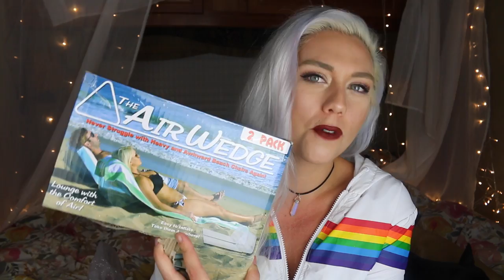DIY GIANT ORBEEZ PILLOW | PERFECT FOR SUMMER SO MUCH FUN! | NICOLE SKYES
This was absolutely so much fun to lay onMy FAVORITE PILLOW EVERThis is a super fun DIY that is perfect for summer. A pillow full of ORBEEZ

 (I do not accept food for safety reasons)

lets confuse people comment: I can't believe you found a giant squid on the beach!

About Nicole Skyes:
I create Hilarious and Daring Internet Challenges along with Unique and Weird DIYS! You can find all sorts of fun slime and Hatchimals.